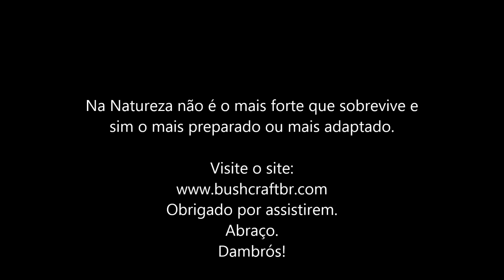Família Fiskars! Machadinha X-7 a venda (VENDIDA).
Povo do mato, neste vídeo apresento minhas machadinhas e machado da marca Finlandesa Fiskars.
Machadinha X-7 já foi vendida. Obrigado a todos.
Espero que gostem do vídeo.
Grande abraço.